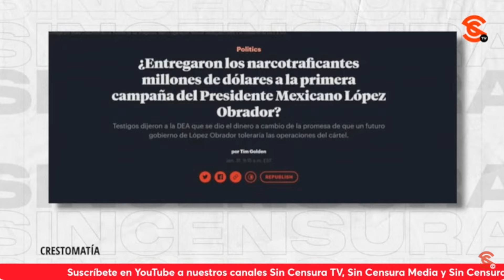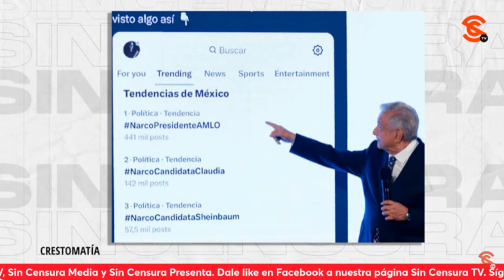GIRAS DE GÁLVEZ EN EL EXTRANJERO EVIDENCIAN OSCUROS VÍNCULOS DE LA DERECHA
La periodista Alina Duarte señaló que Morena está listo para responder a la oposición y sus campañas negras contra el Presidente Andrés Manuel López Obrador y la 4T. Además, afirmó que la gira de Xóchitl Gálvez a EE. UU. reveló las sospechosas alianzas internacionales que tiene la derecha

Lic. Laura Cevallos Alcázar: Abogada por la UNAM con especialidad en derecho electoral.